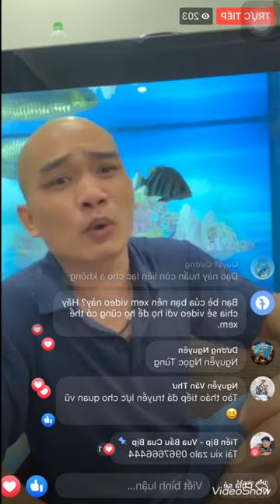Tiến Bịp - Tam Quốc Nghiện